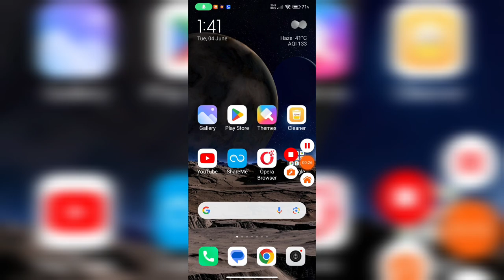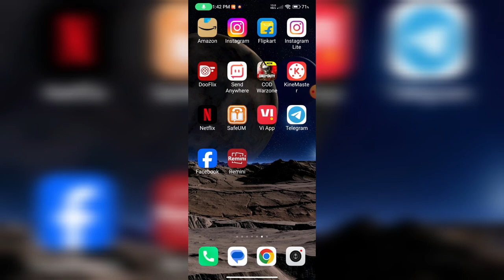Fix✅ Instagram Effects Not Working In Story || Instagram Effects Not Showing Problem